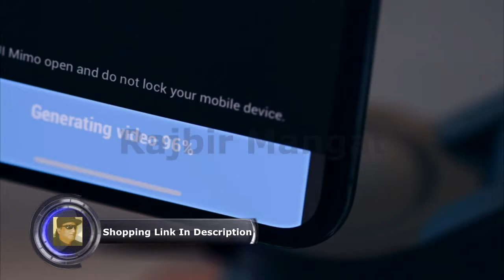DJI OSMO Mobile 3 Lightweight and Portable 3 axis Handheld Gimbal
DJI OSMO Mobile 3 Lightweight and Portable 3-axis Handheld Gimbal Stabilizer Compatible with iPhone & Android Phones